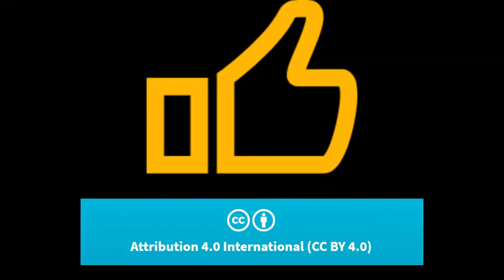10分でわかる古代エジプトの哲学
古代エジプトの哲学、信仰、神話、生と死を10分で扱ったビデオ。
わかりやすく、教訓的な方法で説明されている。

私のチャンネルで、もっと歴史のビデオを見て、世界を発見してください。
シュメール神話や神々について1分でわかる動画がお好みの方。